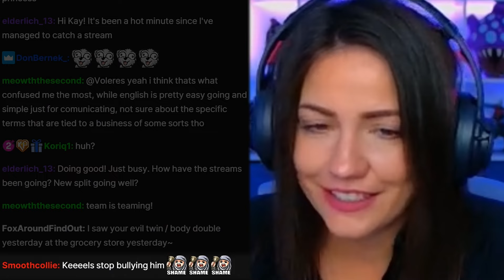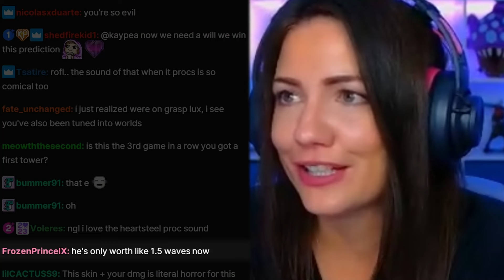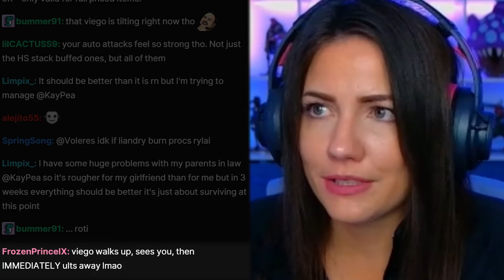Bullying the bully! [HEARTSTEEL LUX]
Heartsteel Lux is still viable in the new split! I loooove playing it and sacrificing some damage to become tanky xD Hope you guys enjoy! ^^

- we have an amazing multicultural and welcoming community full of super friendly awesome people! The schedule is below the stream in case you're wondering when we're live ❤️

Hey everyone! I'm Kelsie aka KayPea (KP), League of Legends Streamer/YouTuber. I main mid and my top 4 champions are Lux, Ahri, Neeko and Orianna. You'll see a lot of them in my videos as well as the occasional dragon or baron steal :3  I have two cats named Ronin and Luna that also sometimes make guest appearances in my videos, as well as the families newest addition, my puppy Freya. On this channel you will find highlights and funny moments from my ranked games on stream as well as the very occasional Vlog. 🙂